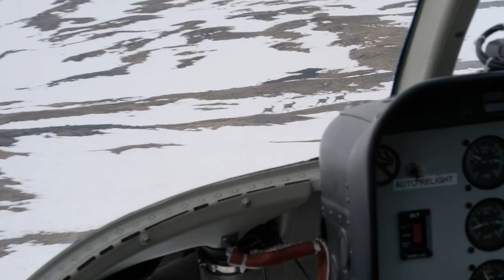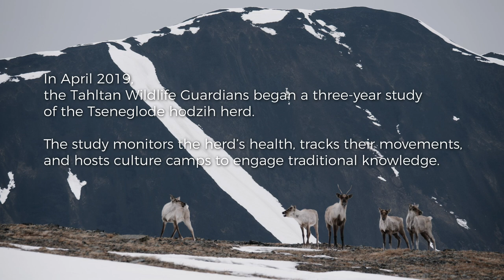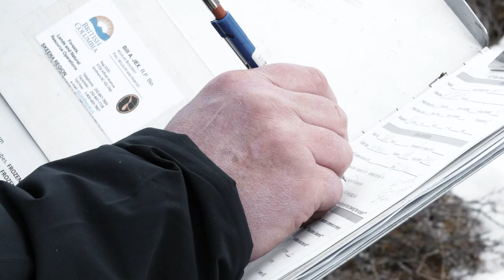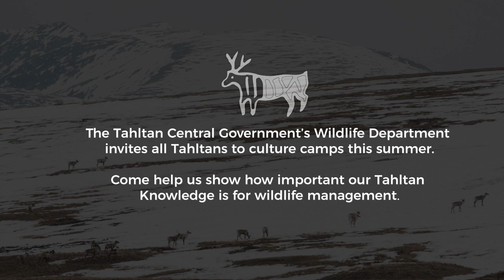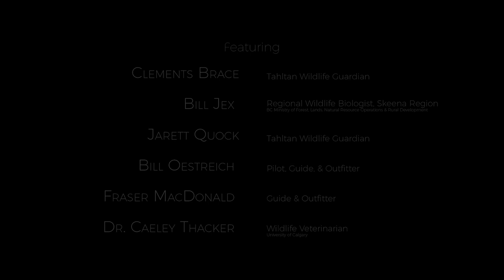Tahltan Wildlife Guardians: Community-Based Climate Change Monitoring Program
Introducing the Tahltan Community-Based Climate Change Monitoring Program

How will climate change affect our wildlife?

Our local and traditional knowledge tells of decreasing snowfall and drier weather. These changes may have serious impacts on the abundance and distribution of our flora and fauna. Tahltan Elders and community members are especially concerned about the effects of climate change on the species most culturally important to our Nation.

After moose and salmon, hodzih (caribou) are among our most important food sources. Of all herds, the Tseneglode may be the most important for sustenance today. This April, the Tahltan Central Government’s Wildlife Department launched a community-based monitoring program focused on the Tseneglode herd. This video shares the first phase of the project. The next phase will be establishing culture camps at Gnat Pass and Kutcho Creek, areas seasonally used for traditional purposes and falling within the Tseneglode herd’s range. Beginning this summer, the culture camps will center on youth and Elder interaction. All Tahltan are invited. The culture camps are an essential part of our project. They will us help ensure our knowledge informs this study. TCG encourages Elders to come share traditional and local knowledge of hodzih. We hope Elders will help guide this project and our continued, respectful relationship with hodzih.